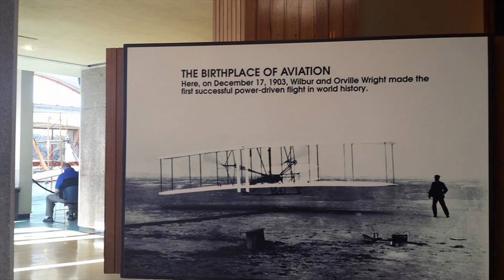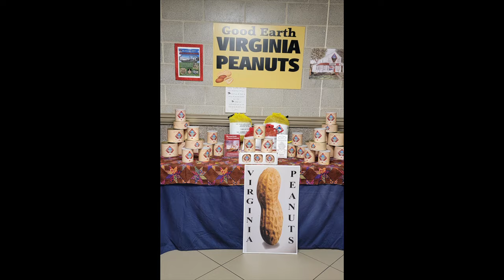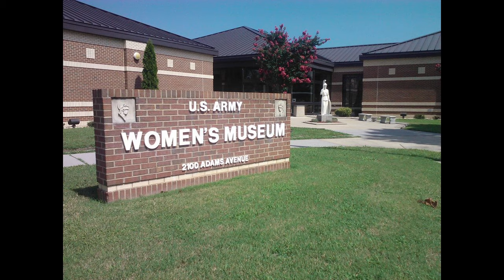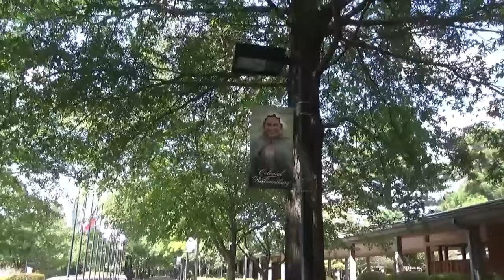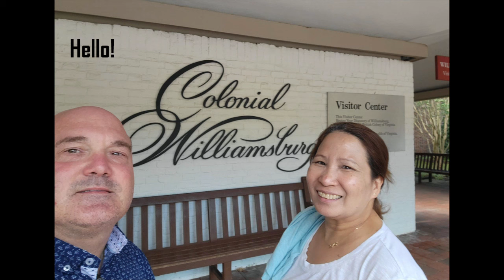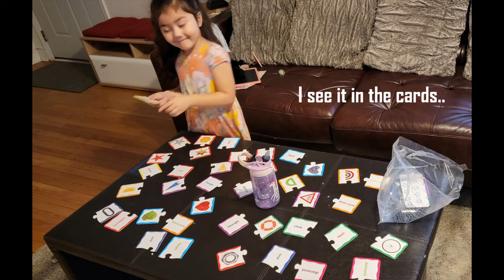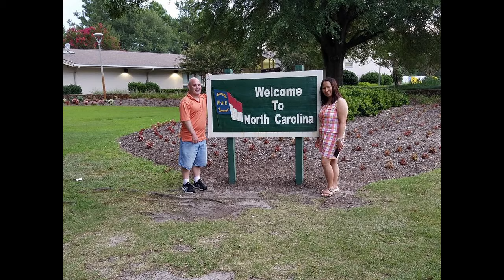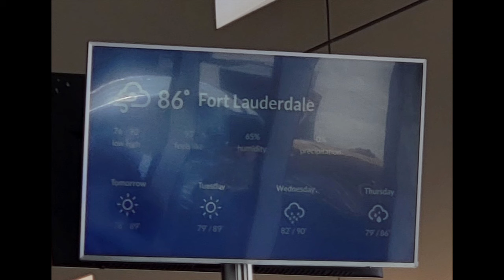Visiting friends in Virginia and...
seeing more places to either revisit or see for the first time. Got to go back to Fort Lee (Gregg-Adams) after 12 years since ALC and visited Colonial Williamsburg for the first time ever (that one has it's own video coming soon)...So green and beautiful there where we were in Virginia...hope you like it too!...and we found a Filipino restaurant in Hopewell, VA...